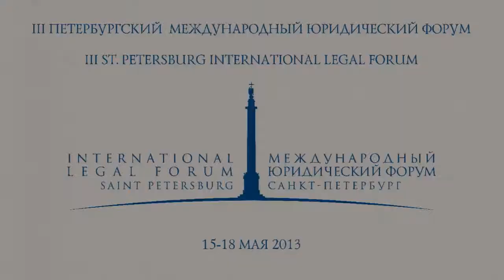Customs Union and the WTO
5. 7. Customs Union and the WTO, 17 May 2013